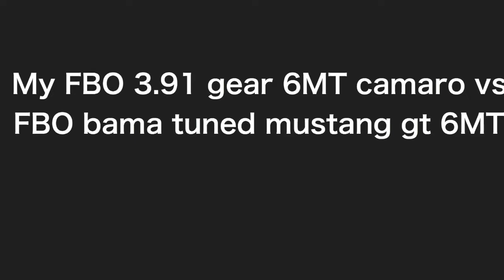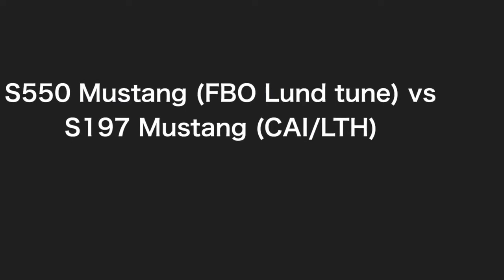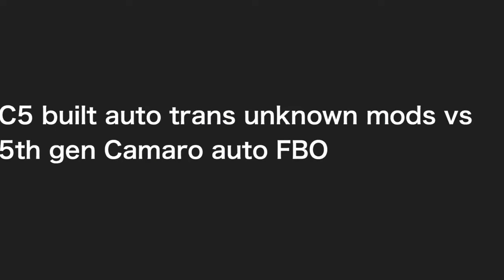Fun street racing clips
Videos from my archives saved over time of good racing. S550 mustang, S197 Mustang, 5th gen camaro, C5 corvette, all good fun among some buddies of mine on the STREET.